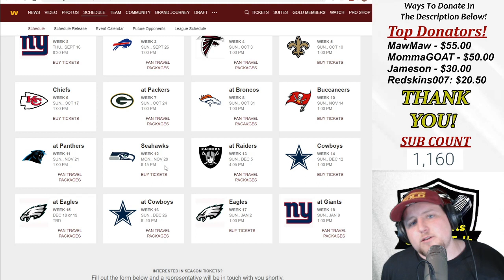👀🤞🏻SCHEDULE RELEASED‼️WASHINGTON FOOTBALL TEAM'S RECORD PREDICTION‼️WHERE WILL WE FINISH⁉️